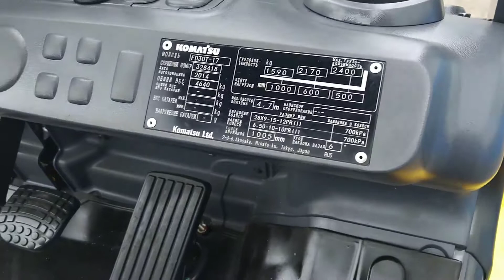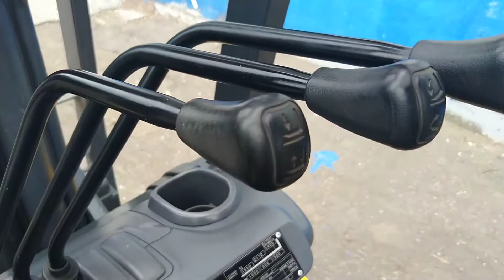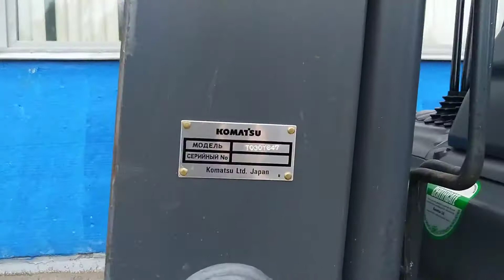Komatsu FD30T-17. 2013 г.в. 650 часов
Komatsu FD30T-17. 2013 г.в. 650 часов №328418

Характеристики
Модель:
FD30T-17
Коробка передач:
Гидромеханическая TORQFLOW [Сцепление]
Двигатель:
Дизельный
Управление:
Сидя
Грузоподъемность, кг:
3000
Центр нагрузки, мм:
500
Колесная база, мм:
1700
Масса, кг:
4310[4345]
Нагрузка (передние, с грузом), кг:
6435[6460]
Нагрузка (задние, с грузом), кг:
875[885]
Нагрузка (передние, без груза), кг:
1640[1670]
Нагрузка (задние, без груза), кг:
2670[2675]
Тип шин:
Пневматический
Размер шин, передние:
28×9-15-12PR(I)
Размер шин, задние:
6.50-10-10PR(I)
Количество колес, передние/задние (x=ведомые):
2Х/2
Ширина передних колес, мм:
1005
Ширина задних колес, мм:
965
Угол наклона, град.:
6/12
Высота опущенной мачты, мм:
2070
Свободная высота подъема груза, мм:
160
Высота подъема, мм:
3000
Высота выдвинутой мачты, мм:
4275
Высота по верхнему ограждению, мм:
2130
Длина с вилами, мм:
3775
Длина до передней поверхности вил, мм:
2705
Ширина по шинам, мм:
1235
Размер вил, мм:
45x122x1070
Класс вилочной каретки, ISO 2328:
Класс 3,A
Ширина вилочной каретки, мм:
1060
Дорожный просвет, мм:
135
Дорожный просвет по центру, мм:
185
Ширина прохода при штабелировании под прямым углом с поддонами Д1000 х Ш1200, мм:
3930
Ширина прохода при штабелировании под прямым углом, Ast, с поддонами Д1200 x Ш800, мм:
4060
Радиус поворота, мм:
2370
Скорость движения (передний ход), с грузом, 1-я/2-я передача, км/ч:
17.0[7.5/17.0]
Скорость движения (передний ход), без груза, 1-я/2-я передача, км/ч:
17.5[8.0/17.5]
Скорость подъема вил, с грузом, мм/с:
490
Скорость подъема вил, без груза, мм/с:
530
Скорость опускания вил, с грузом, мм/с:
420
Скорость опускания вил, без груза, мм/с:
500
Макс. тяговое усилие, с грузом, KN:
14[14]
Макс. уклон, с грузом, %:
20[20]
Рабочий тормоз, Привод/Управление:
Ножной, гидравл.
Стояночный тормоз, Привод/Управление:
Ручной, механич.
Напряж./номин. емкость на 5 часов, В / А•ч:
12/64
Производитель, модель ДВС:
Komatsu 4D94LE
Номинальная мощность, кВт:
34.2 при 2200
Частота вращения, об/мин:
2200
Макс. крут. мом. пo SAE, Н•м при об/мин:
162 при 1500
Число и раб. объем цилиндров, см3:
4-3052
Емкость бака, л:
58
ДИЗЕЛЬНЫЙ ПОГРУЗЧИК KOMATSU FD30T-17
Дизельный погрузчик — это незаменимая техника для погрузочно-разгрузочных работ в условиях потребностей современных предприятий.

Грузоподъемность: 3000 кг
Тип двигателя: Дизельный
Общий вес: 4,31-4,34 т
Высота подъема груза: 3 м
Радиус поворота: 2,37 м
Скорость подъема вил с грузом: 0, 42 м/с
Скорость передвижения: 17,5 км/ч
Управление данным погрузчиком происходит в удобном положении сидя. Для оператора предусмотрена специальная кабина.

Компактные габариты и небольшой радиус пространства, необходимого для поворота, делают дизельный погрузчик Komatsu FD30T-17 незаменимым для работ в условиях, где необходимо ловко маневрировать, перемещать относительно небольшие грузы (до 3 т) и поднимать их на высоту до 3 метров.

Преимущества:

долговечные и износостойкие материалы корпуса;
маневренность и малогабаритность;
простота и удобство в управлении;
экономная растрата топлива;
низкий уровень шумового загрязнения (моторный отсек имеет дополнительную звукоизоляцию);
хорошая цена.
Простота, комфорт и удобство в эксплуатации данного вида техники способствуют легкому управлению ею даже новичкам, а привод от гидравлики упрощает ее еще больше.

Для оформления заказа и уточнения интересующей Вас информации необходимо оставить на сайте запрос на обратный звонок. Наши менеджеры свяжутся с Вами и помогут выбрать необходимую модель, с желаемой комплектацией.